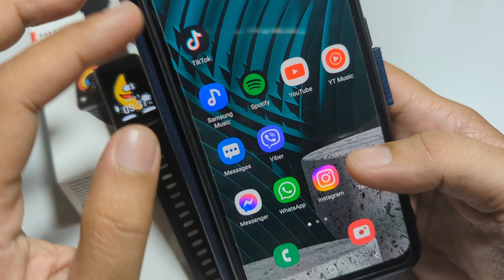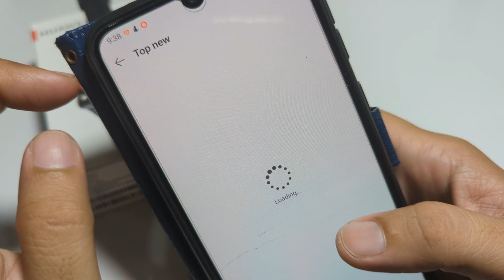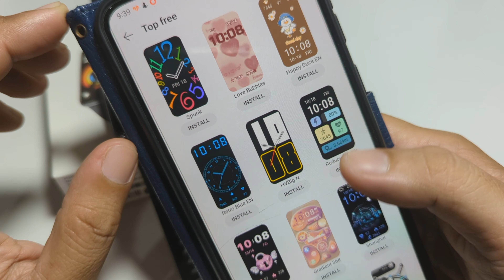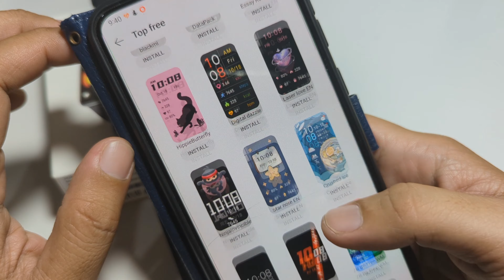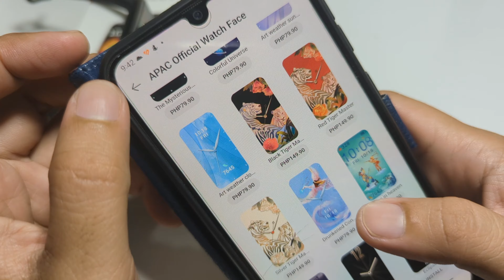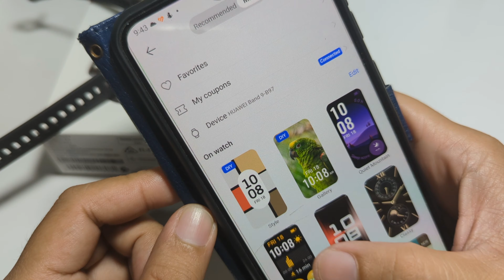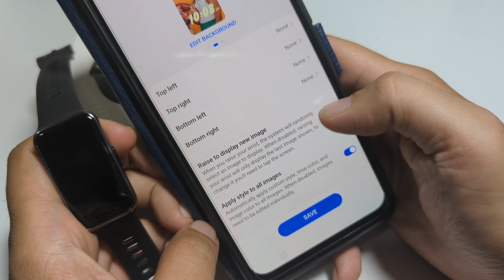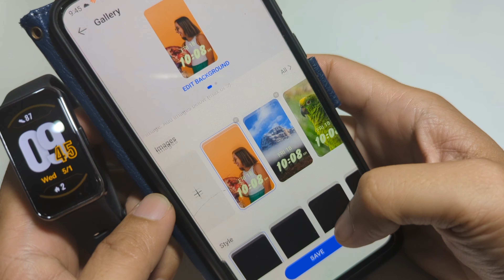Mga Watch Faces na Available sa Huawei Band 9 - Paano ba mag Download?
Alin ba ang mga ibat ibang watch faces na available sa Huawei Band 9. Tingnan ang mga watch faces na pwedeng ma download para sa inyong fitness tracker. Paano ba mag download ng watch face at custom watch face?